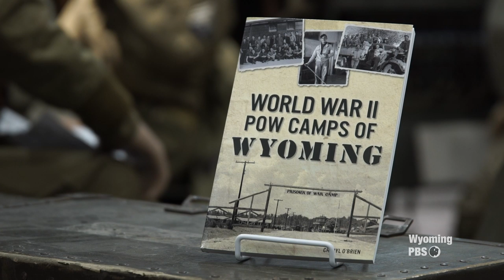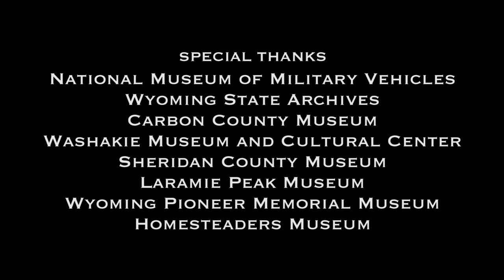World War II POW Camps of Wyoming with Author Cheryl O'Brien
Author Cheryl O’Brien discusses her book "World War II POW Camps of Wyoming" and talks about Wyoming’s two main and seventeen POW camps that housed primarily German and Italian prisoners of war.